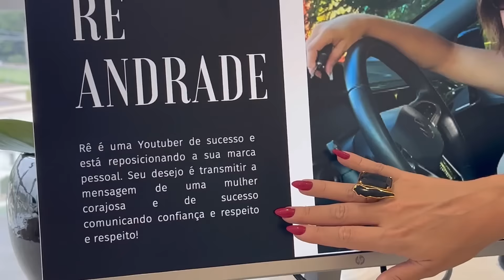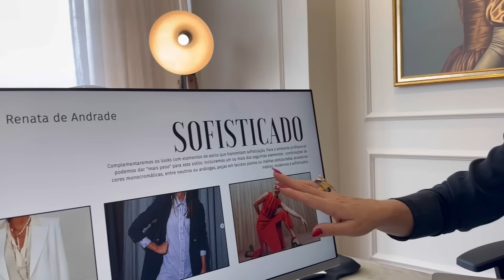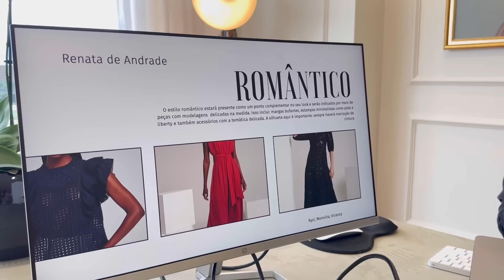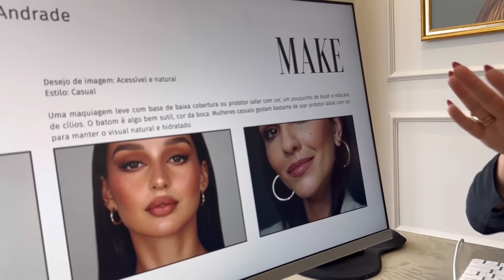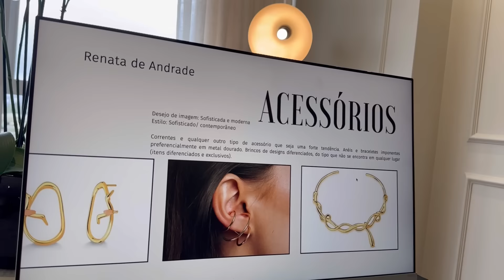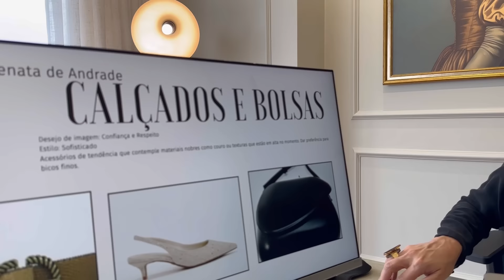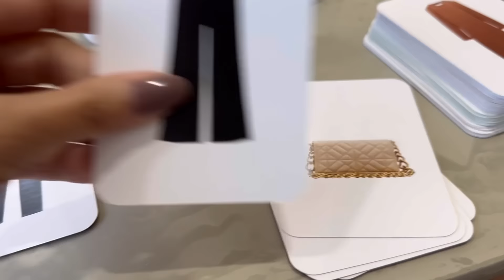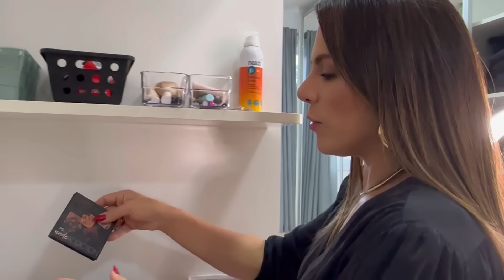MINHA TRANSFORMAÇÃO 1: COMO DESCOBRI MINHA CARTELA DE CORES: coloração pessoal com